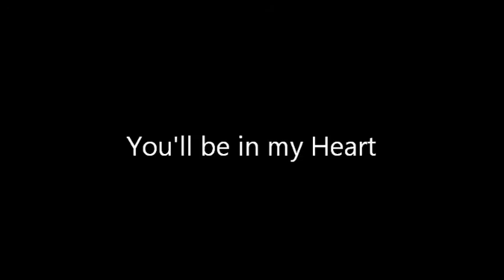You'll be in my Heart. Summer Om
Many nights we've prayed
 With no proof anyone could hear
 In our hearts, a hopeful song
 We barely understood

 Now we are not afraid
 Although we know there's much to fear
 We were moving mountains long
 Before we knew we could, oh yes

There can be miracles when you believe
 Though hope is frail, it's hard to kill
 Who knows what miracles you can achieve
 When you believe, somehow you will
 You will when you believe

 Oh yeah, in this time of fear
 When prayer so often proves in vain
 Hope seems like the summer birds
 Too swiftly flown away
 Yet now I'm standing here
 My heart so full I can't explain
 Seeking faith and speaking words
 I never thought I'll say

They don't always happen when you ask
 And it's easy to give in to your fears
 But when you're blinded by your pain
 Can't see the way, get through the rain
 A small but still, resilient voice
 Says hope is very near, oh

 You will when you
 Just believe
 I believe, I believe
 Just believe